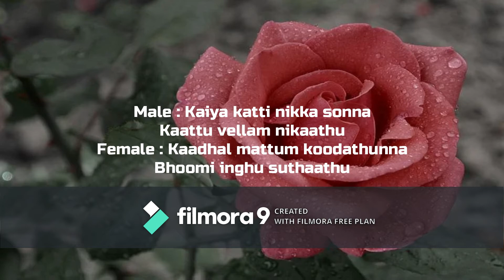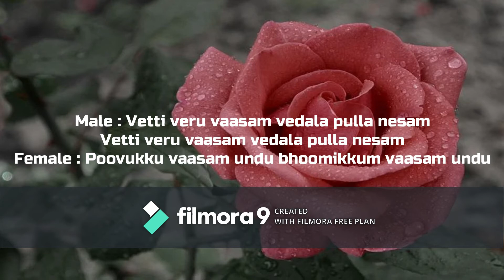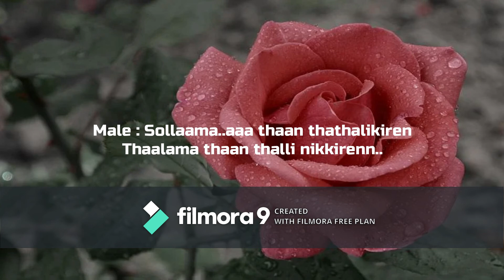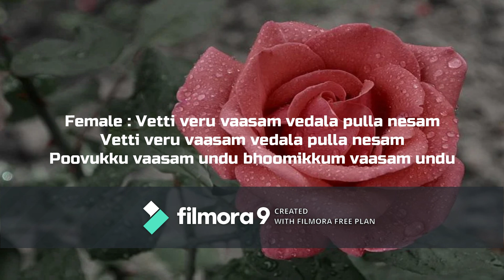Vetti Veru Vaasam Vedala Pulla Nesam Song